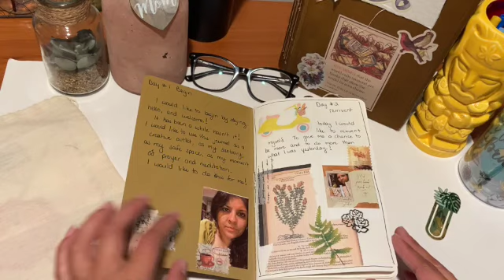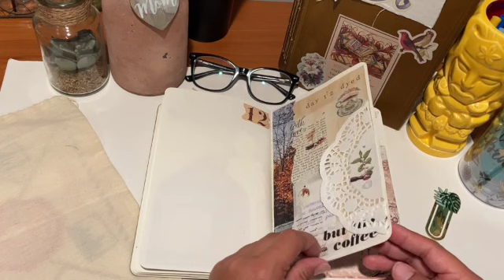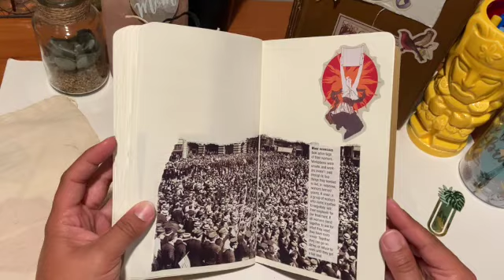junkjournaljuly Flip Through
This is what I created for Junk Journal July created by @megjournals